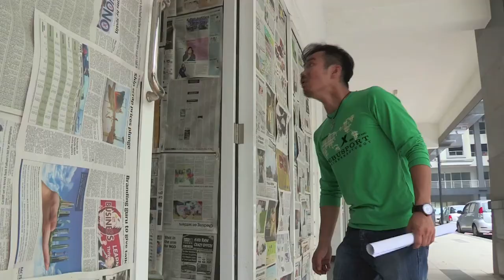Season 1 EP12 Small Mission Enterprise (SME) - Scene Cuts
Trailer for the 2nd last episode of Small Mission Enterprise.  Don't miss it on Thursdays, 9pm on ntv7.  This episode is a shocker!! for the latest updates.